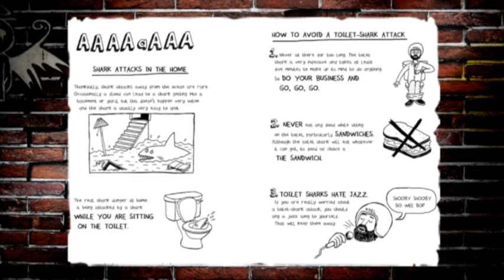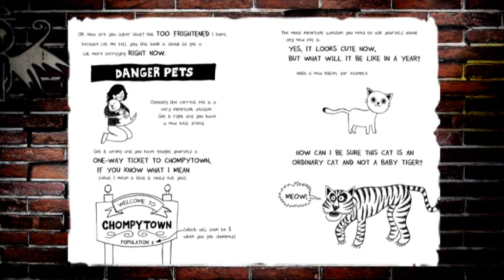Danger Is Everywhere According to David O'Doherty | @RTE Kids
Comedian David O'Doherty chats to the elev8 presenters about the dangers that our facing us in our everyday life! He also discusses his new book 'Danger Is Everywhere'.